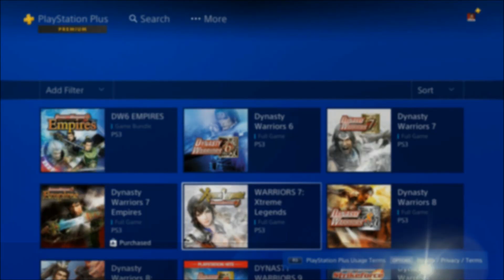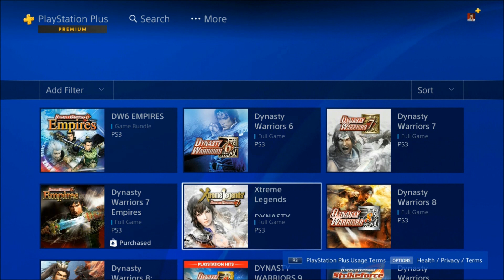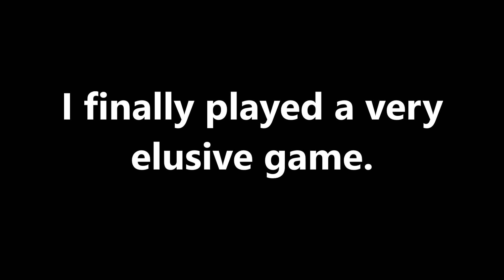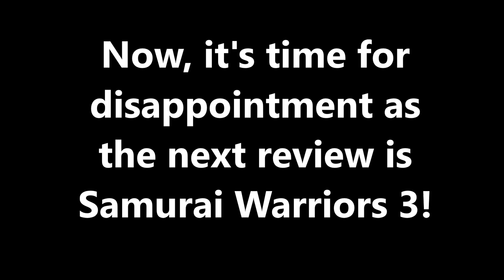RV Reviews Episode 12: Dynasty Warriors 7 Empires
This game eluded me for years. That ends today as I review the last of the modern numbered Dynasty Warriors games, Dynasty Warriors 7 Empires. Also, I misnumbered this Episode. That is why it's Episode 12 and not Episode 11.